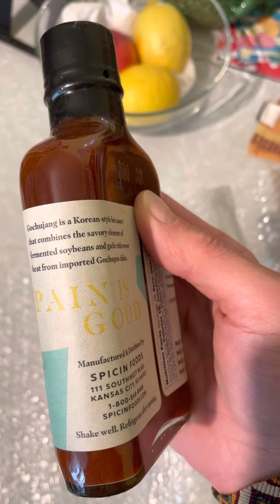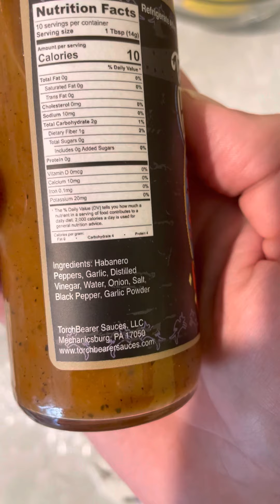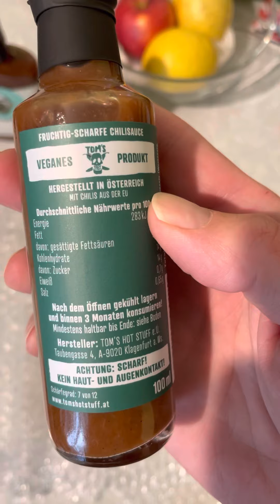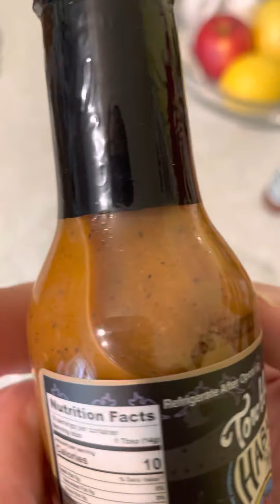Need for Heat October unboxing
Three new hot sauces in the heatsupply.nl subscription. Personal connections to 2.5/3. Let’s check out the labels and glean what we can about the contents through the glass!